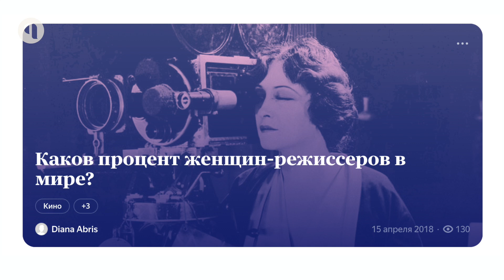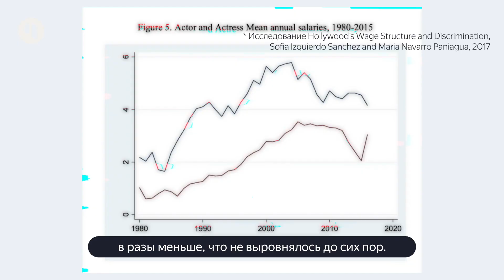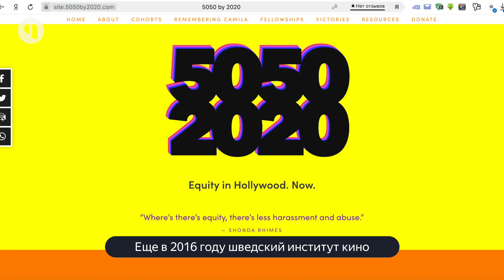Как киноиндустрия меняла отношение к женщинам?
Лоис Вебер, Мейбл Норманд, Жермен Дюлак — вам знакомы эти имена? На заре кинематографа среди режиссеров было много женщин – тогда им было гораздо проще попасть в кино, чем позже, в эпоху Голливуда.

Почему в киноиндустрии появилась гендерная дискриминация и как женщины отвоевывали свое место обратно? Разбираемся в новом видео Кью.
Яндекс.Кью — это сервис, где мы помогаем вам найти ответы на ваши  вопросы.